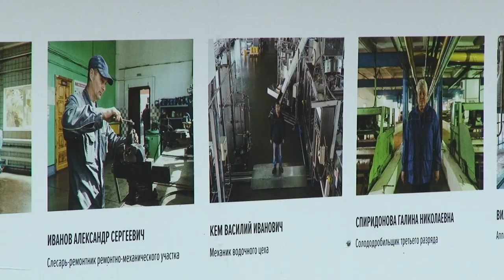Иткульский завод: 155 лет мастерства | Специальный репортаж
Иткульский спиртзавод – одно из старейших предприятий Алтайского края. Расположен в небольшом селе Соколово Зонального района.  На нем 155 лет назад начали производить хлебное вино на основе исконно-русского – солодового спирта.